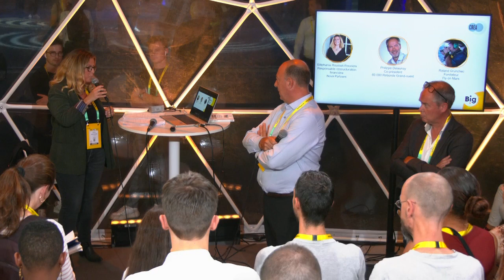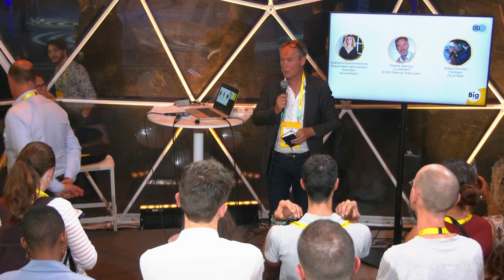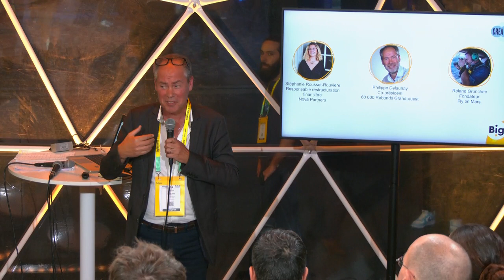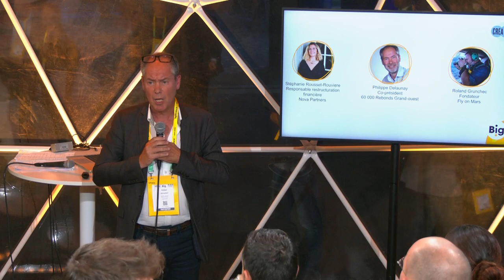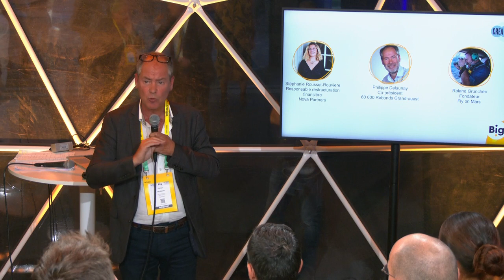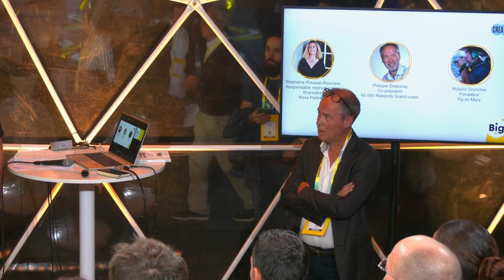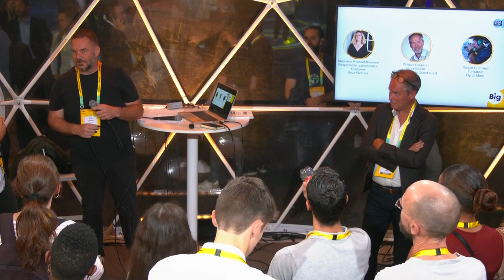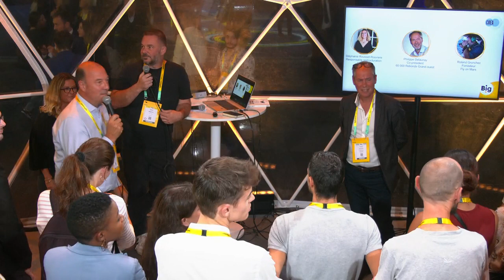Top 10 des choses à ne pas faire pour ne pas planter sa boîte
Certains signes ne trompent pas. Cet adage est-il pertinent pour évaluer la pérennité future des entreprises ?
Existe-de symptômes types qui permettraient de prédire le dépôt de bilan ? Comment la connaissance de ces symptômes permettrait de mettre en place en amont des solutions pour prévenir la difficulté ? Avec nos experts, nous jouerons les Mme IRMA pour éviter les écueils, prévenir l'échec et assurer la viabilité de votre entreprise sur le long terme.

Les participants à cet atelier :  Stéphanie ROUSSET ROUVIERE, Frédéric AVAZERI, Philippe DELAUNAY, Roland GRUNCHEC.
En partenariat avec : Cap Créa.